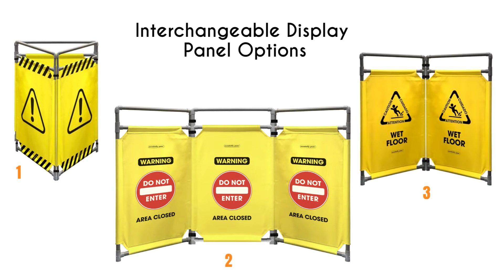Safety Barricade Video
Essentially Yours "Do Not Enter/Caution" Foldable Safety Barricades | High Visibility Yellow 3 Foot Portable Safety Barrier with Heavy Duty PVC Frame.

Polyvinyl Chloride frame
Polyvinyl Chloride lens

BUILT TO LAST: Quality PVC site barricades are durably made with a Heavy Duty PVC frame and extremely tough banners, that will contribute years of service.

MULTIPURPOSE USE: Safety barricades can be used for a variety of situations, including Work Sites, Garage, Office, Bathroom, Restaurant, Coffee Shop, Hotel, Club, Bar, and more.

HIGH VISIBILITY: Featuring a highly visible banner, this safety sign provides superior safety protection day or night.

Convenient Coverage- The barricade system measures 70 inches wide when fully extended, and it stands 39 inches high. Adjust the barricade as desired for the amount of coverage needed.

BUY WITH CONFIDENCE: We’ve got your back with a 100% money-back guarantee. Experience any issues with your Barricade?